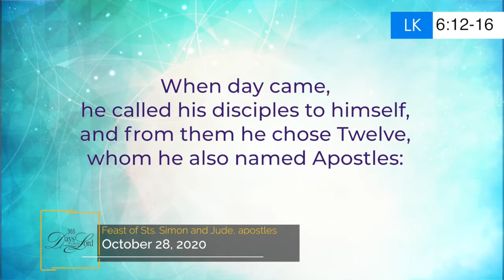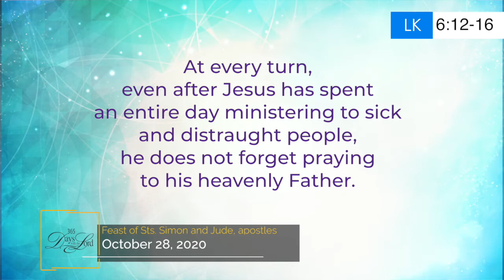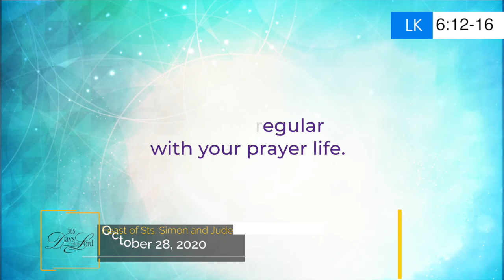365 DWTL | Feast of Sts. Simon and Jude, apostles | October 28, 2020